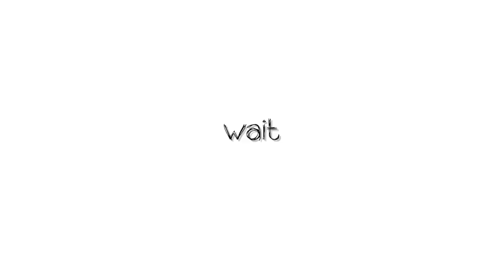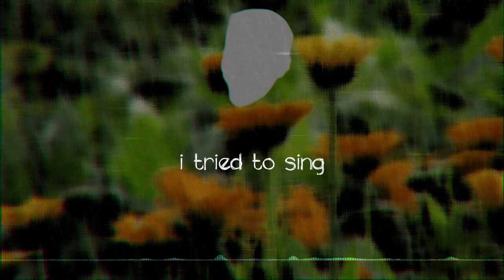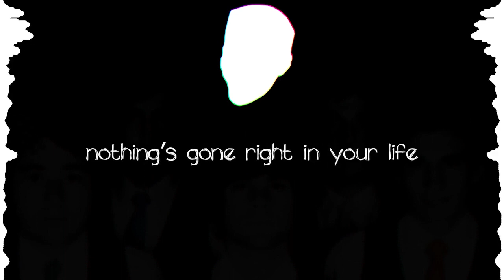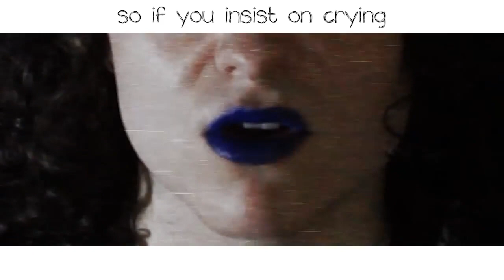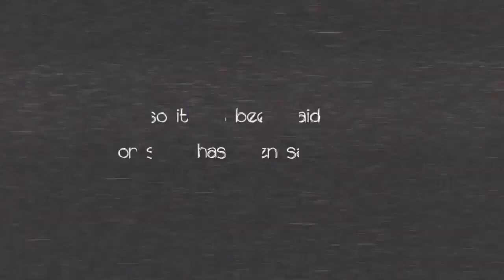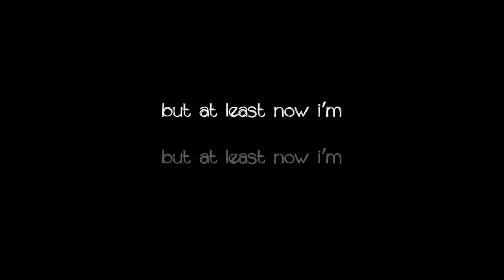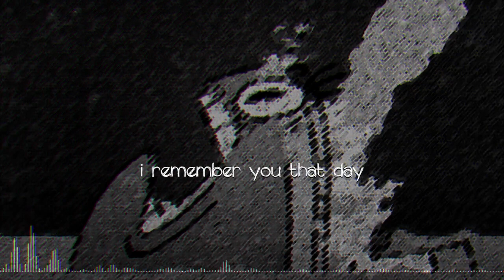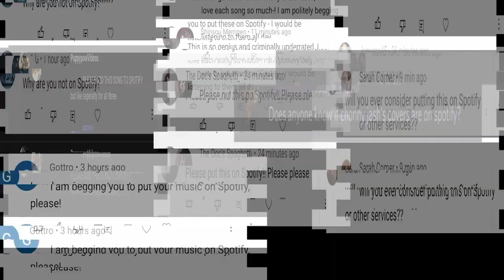Chonny's Charming Chaos Compendium, Vol 1 (Unofficial Movie)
like my iMovie transitions?
a complete (probably) complication of the videos from Chonny's Charming Chaos Compendium, Vol 1 (Full Album) [and then some] created poorly.

All videos are taken from @ChonnyJash.
And "The Mind Electric" lyrics's by @fayeknd.

Chapters (By @automatonfreak)
0:00 - [Cover]

0:12 - Time Machine Reprise
3:30 - Dream (Outro from Calamity)

7:03 - Mucka Blucka (Intro to Cacophony)
12:55 - Never Meant to Know
16:40 - Spring and a Storm
20:39 - Night
25:00 - DO YOU LIKE HOW I WALK? (Bonus Track)
25:29 - Ruler of Everything
30:05 - Good Day
33:35 - Just Apathy
37:15 - The Heart Acoustic
41:32 - Be Born
44:48 - Storm and a Spring
49:46 - The Mind Electric
52:50 - The Soul Eclectic
57:40 - The Bidding
1:01:22 - Light
1:07:37 - We're Gonna Win
1:11:05 - Two Wuv
1:15:19 - Variations on a Cloud
1:18:43 - The Whole World & You (Outro from Cacophony)

1:22:10 - Welcome to Tally Hall (Intro to Concord)
1:27:15 - Banana Man
1:31:33 - Haiku
1:35:40 - Hidden in the Sand
1:38:35 - Greener
1:42:20 - Special
1:45:57 - Taken for a Ride

1:52:39  - SPOTIFY SPOTIFY SPOTIFY SPOTIFY SPOTIFY SPOTIFY SPOTIFY SPOTIFY SPOTIFY SPOTIFY SPOTIFY SPOTIFY (Bonus Track)